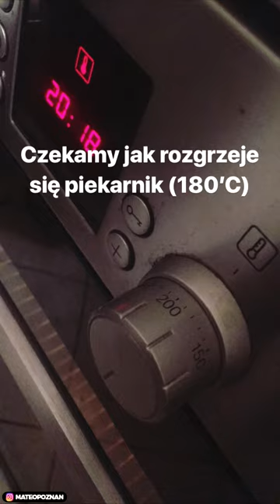MateoGotuje: Gołąbki bez zawijania